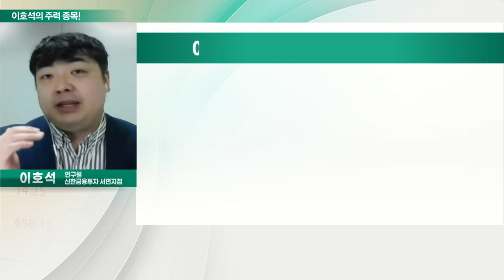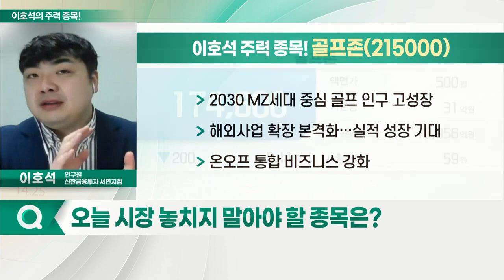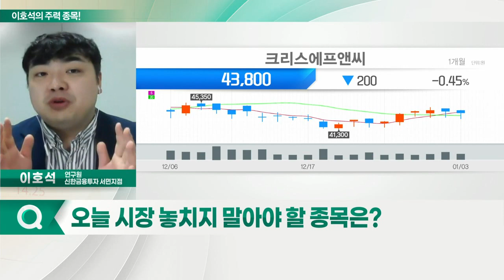골프존, 크리스에프앤씨, 골프존뉴딘홀딩스, 코웰패션_이호석의 주력 종목 (20220104)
1. 골프존(215000)
2. 골프존뉴딘홀딩스(121440)
3. 크리스에프앤씨(110790)
4. 코웰패션(033290)

골프존(215000)
- 2030 MZ세대 중심 골프 인구 고성장
- 해외사업 확장 본격화… 실적 성장 기대
- 온오프 통합 비즈니스 강화

- 국내 골프웨어 M/S 1위
- 프리미엄 브랜드 판매 증가… 수익성 향상
- 온라인·여성 고객 비중 증가